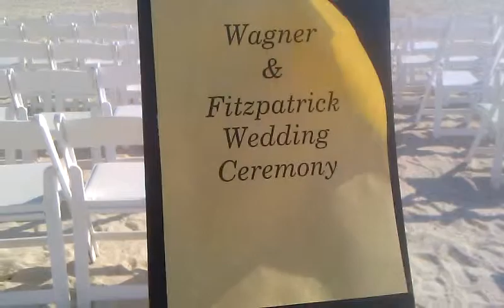Wagner-Fitzpatrick wedding 4-27-13